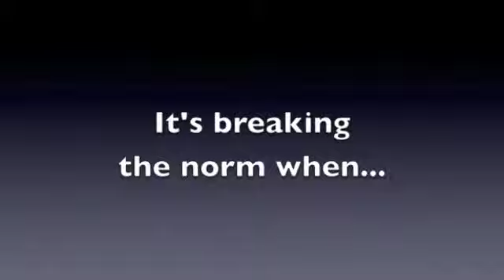Sociology: Breaking the Norm